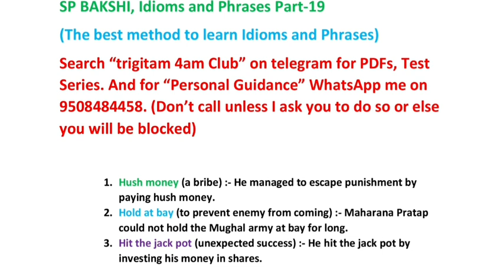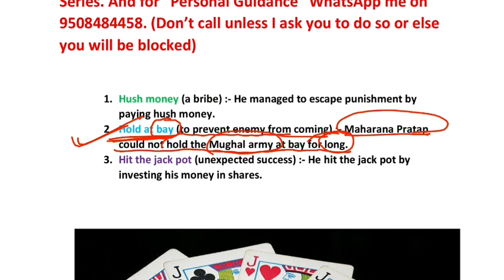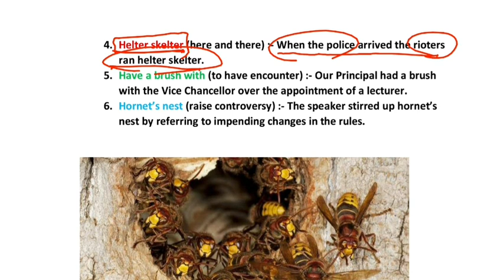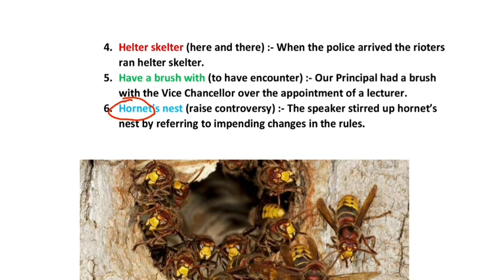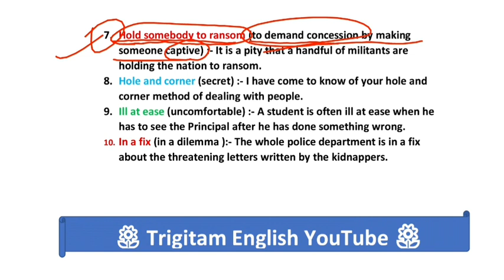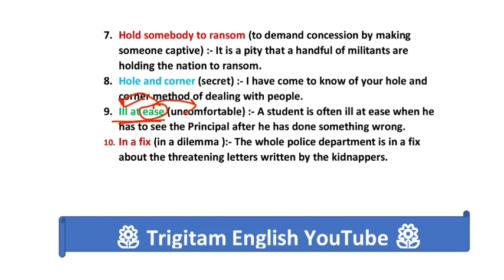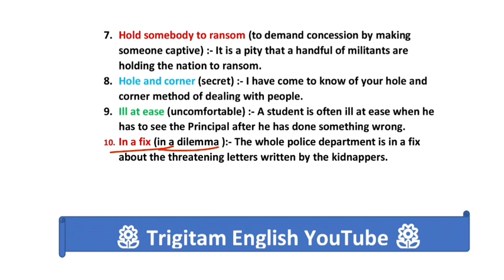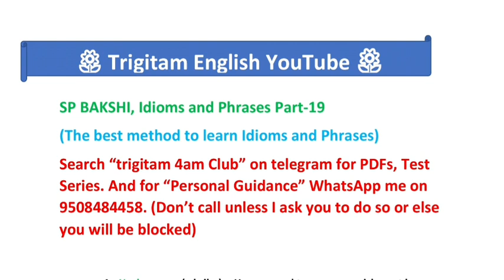IDIOMS and PHRASES, S.P. BAKSHI,part-19,for SSC CGL, CDS, UPSC CAPF & EPFO,Tricks & Etymology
Idioms and Phrases Part-19, SP BAKSHI VOCABULARY

1. इसके तहत आपको per week एक TASK दिया जाता है। इसके अंदर आपको 8-10 Videos को suggest किया जाता है। आपको एक week में इसे complete करना होता है। आप अगर एक week में अपने TASK को बार बार Revise करेंगे तो आपके लिये बहुत अच्छा होगा। Remember, "Revision is the key mantra of success." *

2. Week के अन्त में यानी sunday को आपको एक TEST भेजा जाता है WhatsApp पे personally.

* 3. एक TEST को आप एक ही बार attempt कर सकेंगे।Test के लिये Name and Password भेजा जायेगा। *

4. Each test will have 30 questions. And time limit is 11 minutes only. आप Sunday को कभी भी TEST दे सकेंगे। *

5. 🍁Test के सारे questions and options आपके TASK में दिये गये Videos से ही होंगे। 🍁

* 6. Each question will carry 2marks with no negative marking. You will get the score as you submit the Test. *

7. Test के सारे questions and their options आपके TASK VIDEOS से ही होंगे। Questions and options सारे tough level के होंगे।

* 8. टेस्ट के बाद आपको Solution का लिंक भेजा जाएगा जो आप "Trigitam English" YouTube Channel पर कभी भी और multiple times देख पाएंगे । लेकिन Solution video को सिर्फ़ "personal guidance" वाले स्टूडेंट्स ही देख पाएंगे। हर कोई नही।

 9. TASK videos will include Synonyms, ONE WORD SUB, ANTONYMS, PHRASAL VERBS, IDIOMS and PHRASES, FIXED PREPOSITIONS, Additional words of tough level. *

trigitam _Vocabulary,
sp bakshi_Vocabulary,
sp bakshi_Synonyms_Antonyms,
sp bakshi_phrsal_verbs,
sp bakshi_idioms_and_phrases,
sp bakshi_fixed_Prepositions,